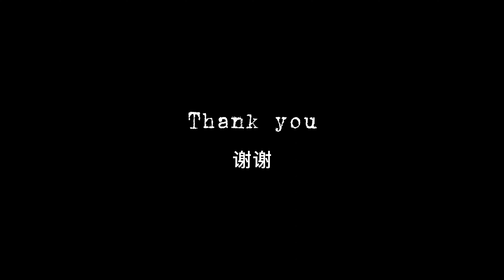基洛纳Kelowna民宿天花板——屋主经验分享（上）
📌大部分的视频，大家都是听我在介绍，分享在Kelowna的点点滴滴
📌这一期的视频尝试了新的形式，将看房+访谈结合在一起
❤希望大家多提宝贵意见
🉑这次请的嘉宾是Yuki， 她作为新晋的 Airbnb Operator, 带着我们参观了她精心布置的家，也和我们分享了她经营民宿的心路历程以及经验提示
对她民宿感兴趣的小伙伴可以直接联系她哦！以下是Yuki的 Aibnb link